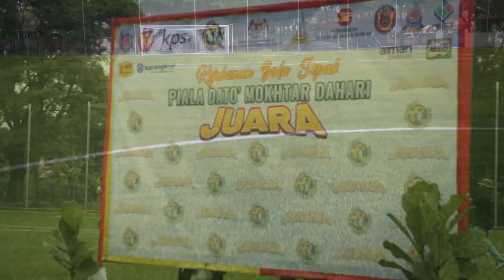Majlis Perasmian Padang Sintetik Seksyen 19, Perlawanan Akhir Bola Sepak Piala Dato’ Mokhtar Dahari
Sekitar Majlis Perasmian Padang Sintetik Seksyen 19 Bersempena Perlawanan Akhir Kejohanan Bola Sepak Piala Dato’ Mokhtar Dahari Kategori Bawah 15 Tahun di Padang Bola Sintetik, Seksyen 19. Untuk makluman, pembinaan padang bola sintetik ini adalah bertujuan untuk menaiktaraf kemudahan sukan dan rekreasi bagi kegunaan penduduk sekitar di samping memenuhi keperluan sosial masyarakat melalui peningkatan penyertaan komuniti dalam aktiviti rekreasi termasuk menggalakkan gaya hidup sihat.

Padang bola ini dibina mengikut kualiti padang sintetik yang diiktiraf oleh pihak Federation Internationale De Football Association (FIFA). Selain itu, padang bola ini turut dilengkapi dengan kemudahan lain seperti lampu limpah, ruangan penonton serta boleh menampung sekurang-kurangnya 100 orang pada satu-satu masa.

Majlis perasmian telah disempurnakan oleh Duli Yang Teramat Mulia, Tengku Amir Shah Ibni Sultan Sharafuddin Idris Shah Alhaj, Raja Muda Selangor. Pada majlis tersebut juga YBrs. Tuan Dr. Johan Kamal Hamidon, Ketua Pegawai Eksekutif Persatuan Bola Sepak Selangor  turut menyerahkan Sijil FIFA Quality Programme For Football Turf-FIFA Quality Standard kepada Yang Berusaha Tuan Mohd Rashidi Bin Ruslan, Timbalan Datuk Bandar Shah Alam.

Turut hadir YAD. Dato’ Haji Emran Bin Haji Kadir, Dato’ Orang Kaya Maha Bijaya Petaling , Orang Besar Daerah Petaling, YB. Puan Hajah Rodziah Binti Ismail, Exco Perumahan, Kesejahteraan Bandar dan Pembangunan Usahawan Negeri Selangor, YBrs. Puan Rohayati Binti Abd Hamed, Pengarah Pendidikan Negeri Selangor, Ahli-Ahli Majlis, Majlis Bandaraya Shah Alam serta Pengurusan Tertinggi MBSA.